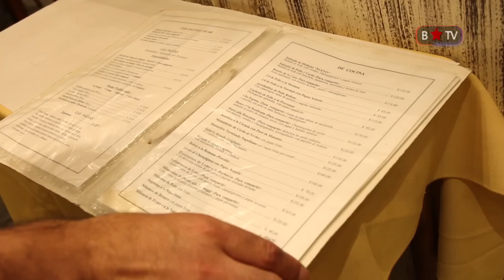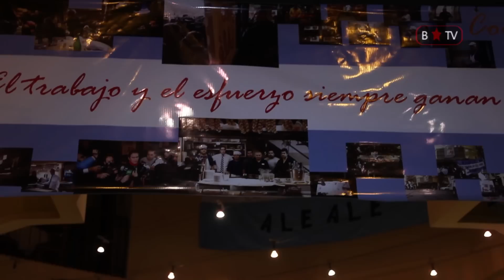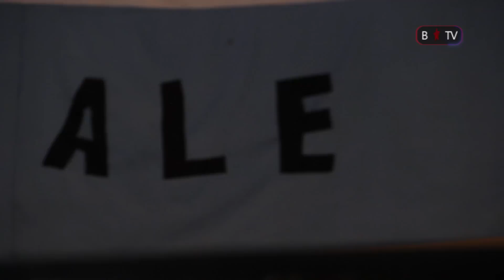Qué culpa tiene el tomate? Capítulo I: Alé Alé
Qué culpa tiene el tomate? es un programa de cocina realizado por Barricada TV Canal 5 de Almagro. Comedores populares  escolares, cooperativas, fondos de huelga y ollas populares desde la preparación de una comida para compartir, desde la solidaridad.